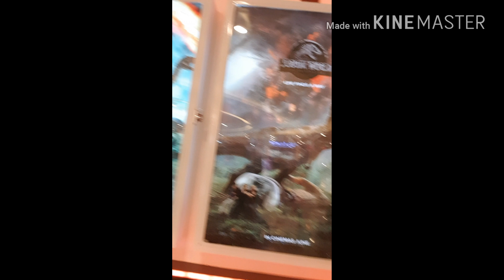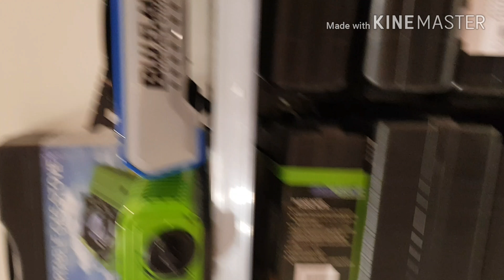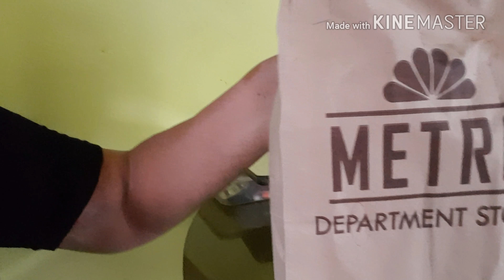Sugod kahit umuulan! Walang makakapigil!!!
Welcome mga kabato.  Free movie again kahit umuulan. Walang makakapigil.